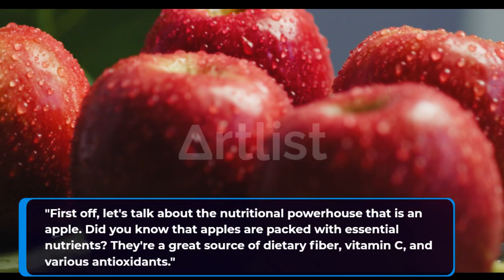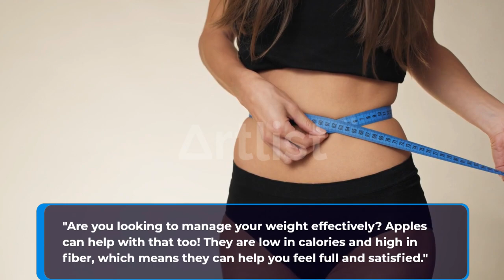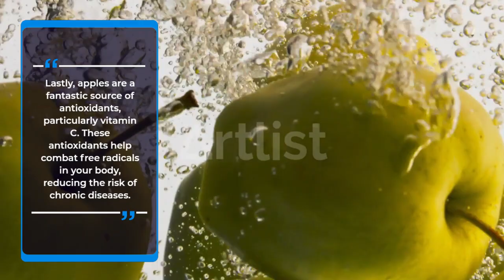"Crunch Into Health: The Astonishing Benefits of Eating an Apple Every Day!"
"An apple a day keeps more than just the doctor away! 🍏 Join us in this eye-opening 5-minute journey as we explore the incredible health benefits that come with munching on an apple daily. From heart health to weight management, digestive bliss to antioxidant power, discover how this humble fruit can transform your well-being. Don't miss out on the secrets to a healthier you – watch now and take a big, juicy bite into a better life!"